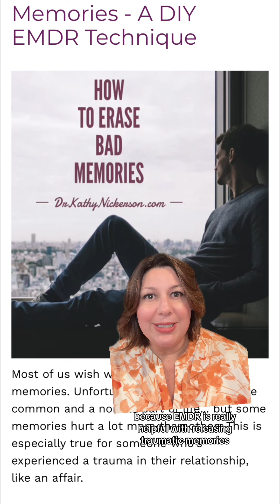DIY EMDR technique for intrusive thoughts after infidelity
If you are struggling with intrusive thoughts, nightmares, and bad memories after infidelity, this exercise will really help you feel better. It's a DIY technique and it's completely free to you, just head over to my website and grab a copy of the exercise. Hope it helps you! #infidelityrecovery#affairrecovery#healingfrominfidelity#postinfidelitytrauma#postinfidelitystressdisorder